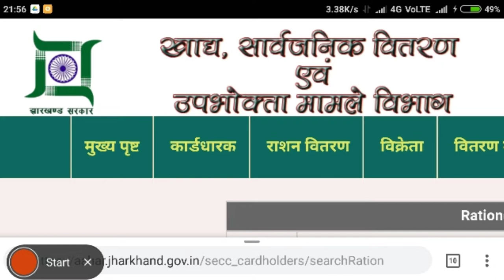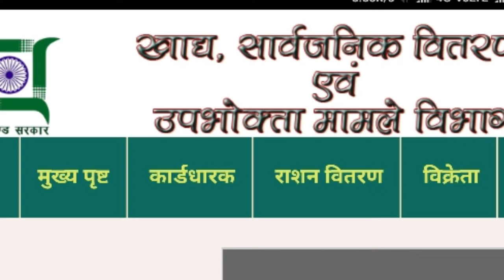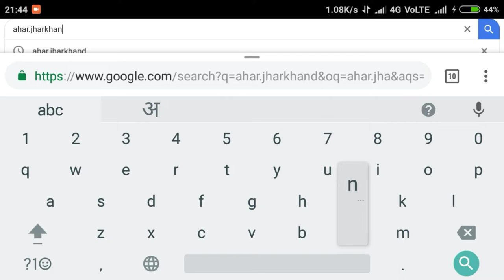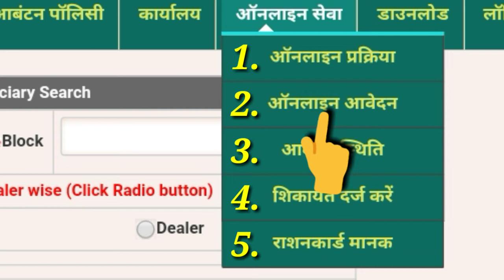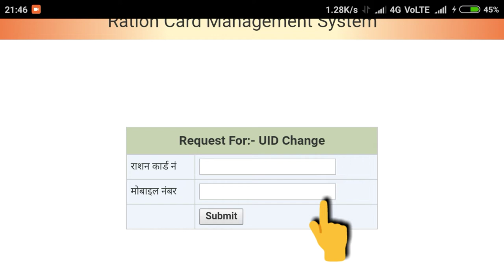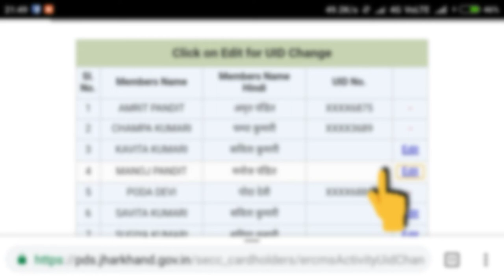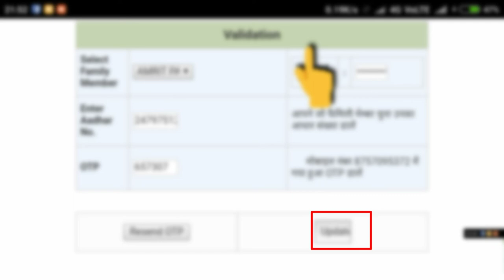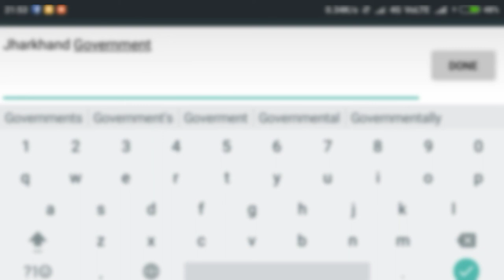How to adhar link with rasan card by manoj pandit FULL TECHNICAL INDIAN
में इस विडियो में बताने वाले है कि

Google plus .

Adhar dink kese kare rasan card me